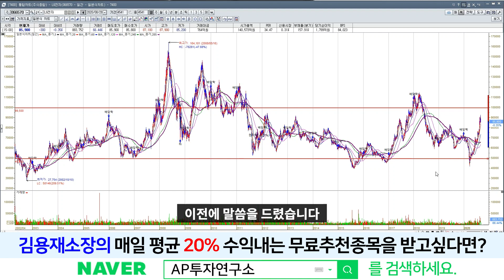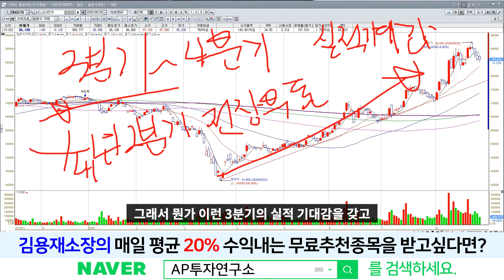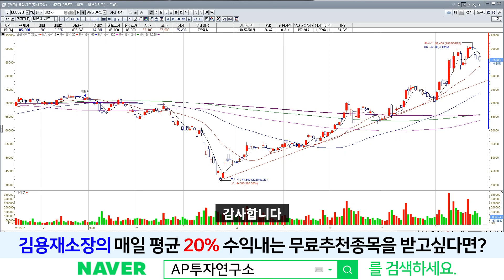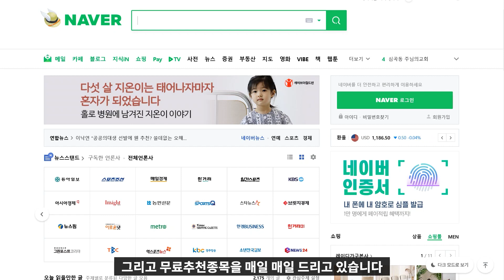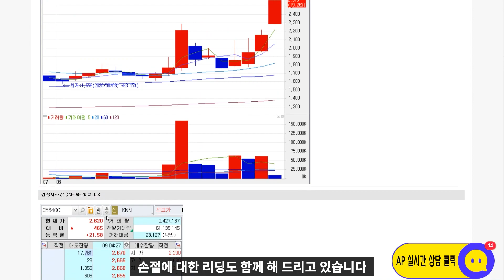LG전자(066570) - 쉬어가는 한주 속 기술적, 기본적 흐름, 이슈 체크!!!